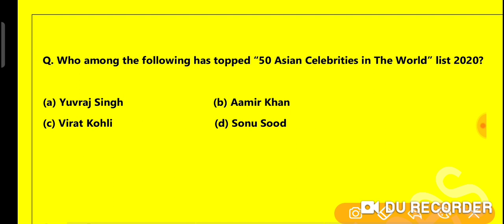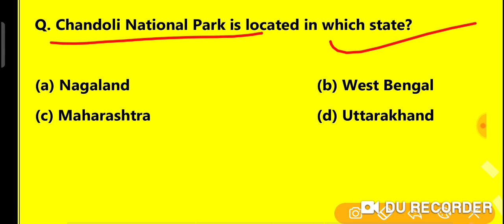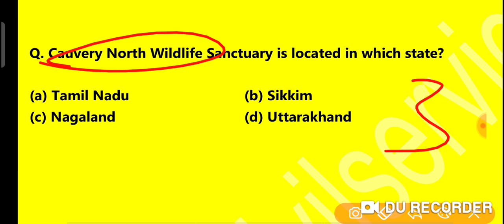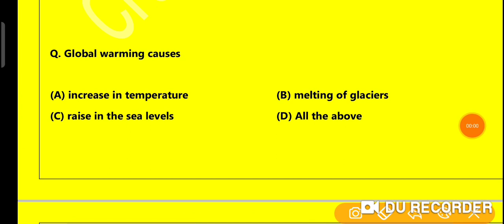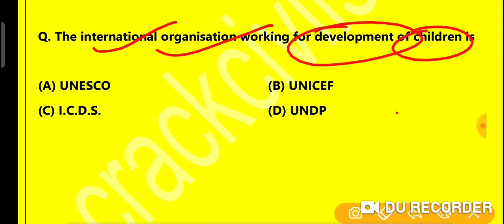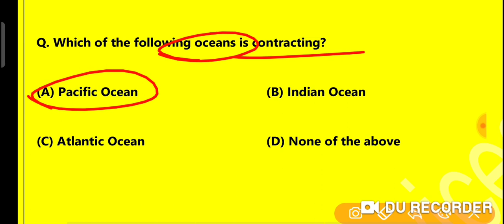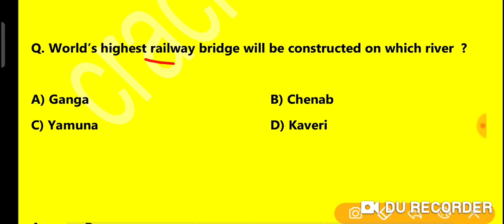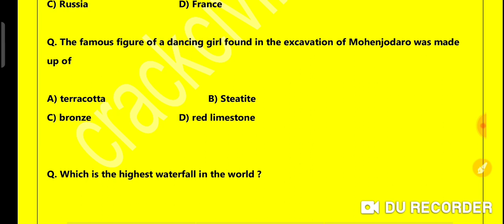IB ACIO 2020-21 || MOST EXPECTED QUESTIONS SET-3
In this session, we will discuss General Awareness for ib acio IB ACIO By Swati Gupta Mam along with some important questions for SSC, Bank, and Railways, State PCS, SSC CGL, SSC CHSL, SSC CPO, SSC MTS, RRB NTPC, IBPS PO, UPSC CDS, UP SI, UPSC NDA, RRB JE, SSC JE Exams. So this session will be very helpful for all our aspirants preparing for the SSC CGL exam in attempting the GS section. Current Affairs 2020 by Swati Gupta | Daily Current Affairs in Hindi | Current Affairs IB ACIO | current affairs for ntpc 2020| CDS | NDA | SSB Exams | Current Affairs for All Government Exams | Swati Gupta mam | SSC Exam| SSC CHSL Exams | IB ACIO| current affairs today in English 2020

We are online educator and content developer. We also teach at Unacademy. Preparation of Civil Services Exams is made easier with us. The content is value added with the points important for Exams are emphasized more. The journey become easy with us. Exploit our experience to benefit yourself maximum. Course is free of cost.

IB ACIO
CIVIL SERVICES EXAMS
GOVERNMENT JOBS